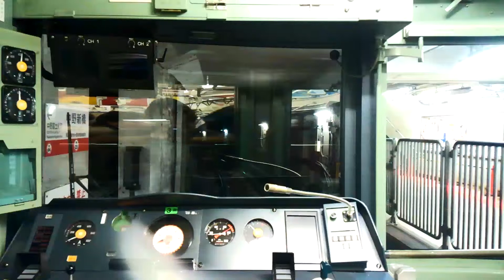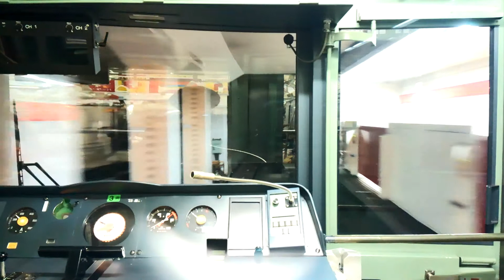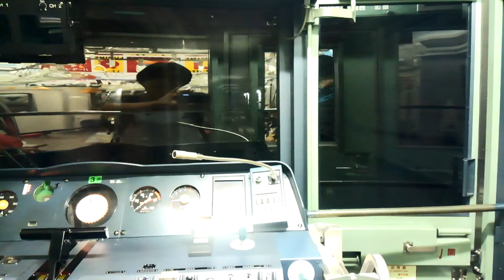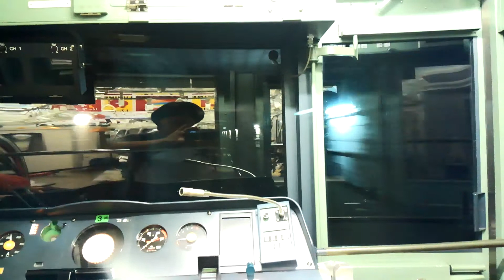方南町支線車窓